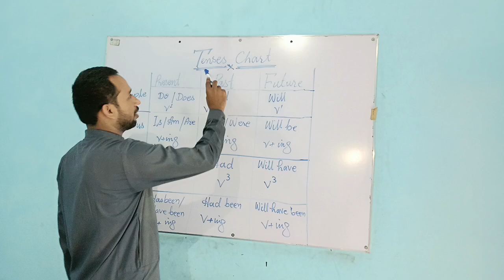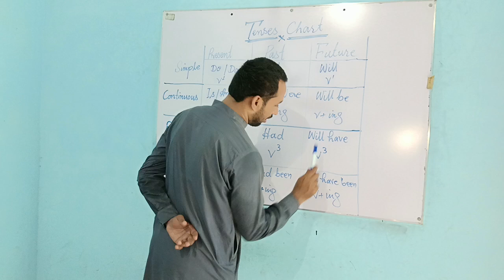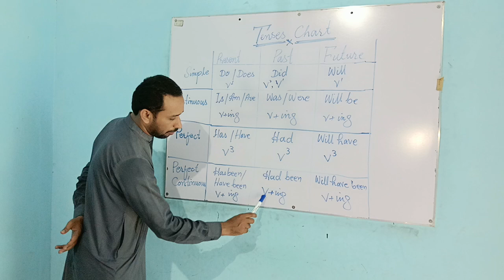Tenses chart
Cheat Sheet Series Batch Details-

✒️This batch is completely free for all the students aiming for Class-6th CBSE Exams 2023-24.
✒️ We will cover the CBSE syllabus of Physics, Chemistry, Biology, Maths, Social Science and English.
✒️India’s best pre-foundation faculty team will complete each chapter in ' 20 -30 minutes with Theory and Most Important Questions'.
✒️ Classes will start from 9th Feb. 2024.
✒️ 2 Recorded Classes will be held every day, on the PW Little Champs YouTube channel.
✒️ Classes will be held every week from Monday to Saturday.
✒️ Lecture notes will be provided on our PW App in the 'Cheat Sheet’ batch.

📖 Ace English Grammar effortlessly with our Class 6th Cheat Sheet Series on Tenses! 🕰️ Simplify complex tense structures, from present to future. Perfect for quick revision and exam success. Tune in now to master tenses and enhance your language skills! 📚🎓
📌 𝐏𝐖 𝐋𝐈𝐓𝐓𝐋𝐄 𝐂𝐇𝐀𝐌𝐏𝐒 𝐒𝐎𝐂𝐈𝐀𝐋 𝐌𝐄𝐃𝐈𝐀 -
📌 𝐑𝐄𝐂𝐎𝐌𝐌𝐄𝐍𝐃𝐄𝐃 𝐂𝐇𝐀𝐍𝐍𝐄𝐋𝐒 𝐅𝐎𝐑 𝐘𝐎𝐔 -
🌐 Physics Wallah - Alakh Pandey:     / @physicswallah  ​
🌐 Competition Wallah:     / @pw-neetwallah  ​
🌐 JEE Wallah:     / @pw-jeewallah  ​
🌐 Physics Wallah Foundation:     / @pw-foundation  ​
🌐 NCERT Wallah:     / @ncertwallahpw  ​
🌐 Defence Wallah:     / @defencewallahpw  ​
🌐 Physics Wallah - English:     / @englishpw  ​
🌐 PW - Hindi Medium:     / @pw-hindimedium  ​
🌐 PW Sarkari Exams:     / @pwsarkariexams  ​
🌐 PW Facts:     / @pwfacts  ​
🌐 PW Vidyapeeth:     / @vidyapeethpw  ​
🌐 Commerce Wallah by PW:     / @commercewallahpw  ​
🌐 PW Little Champs:     / @pwlittlechamps  ​
🌐 CA Wallah by PW:     / @cawallahbypw  ​
🌐 OnlyIAS Foundation:     / @pw-onlyias-foundation  ​
🌐 Olympiad Wallah:     / @pw-olympiadwallah  ​